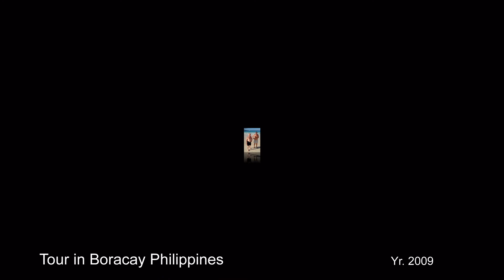Otto Tour in Boracay Yr 2009